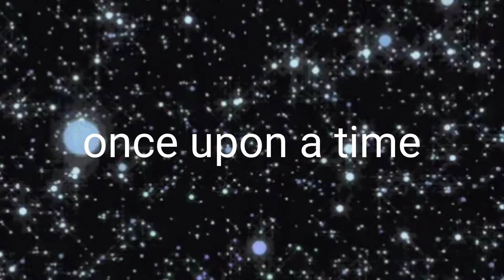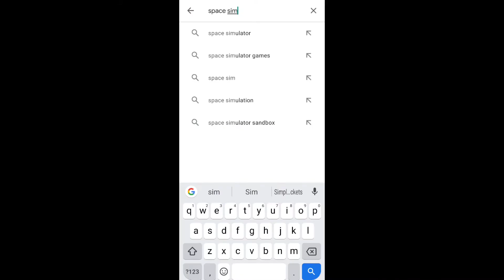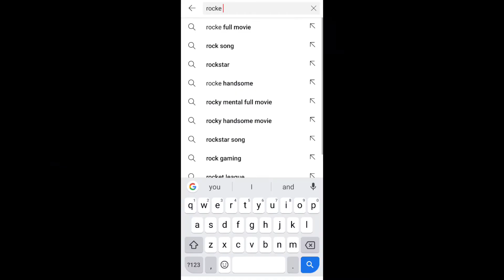Simplerockets 2 buying story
"the happy troll song"
by "D1ofAquavibe"

also non copyright song used:
Gucci Vaccume
by "meatfatish"

In my video I used Gifs to make it like story if you like these Gifs then you can download it by this link:

Game: Simplerockets 2
Platform: Android